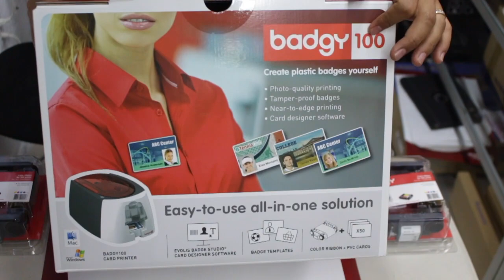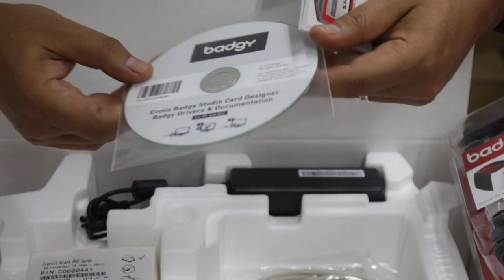Impresora Badgy 100 para Credenciales de PVC Gafetes Identificaciones Licencias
Badgy 100 es una impresora para tarjetas o credenciales de PVC indicada para negocios medianos o pequeños que requieren imprimir identificaciones bajo demanda de volúmenes moderados. Además, su velocidad de impresión le permite entregar una tarjeta personalizada en menos de un minuto.

La oferta Badgy100 está compuesta por:

 Una impresora de tarjetas de plástico badgy 100
 Cincuenta tarjetas de PVC blancas vírgenes
 Una cinta de color para cincuenta impresiones
 El software Evolis Badgy Studio en su versión estándar
 Una biblioteca de modelos de gafetes personalizables de descarga gratuita